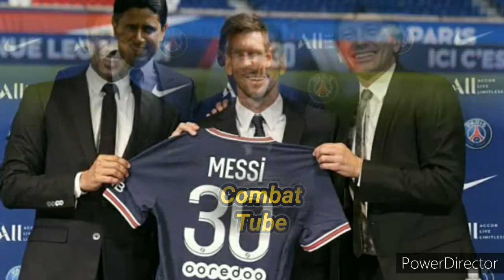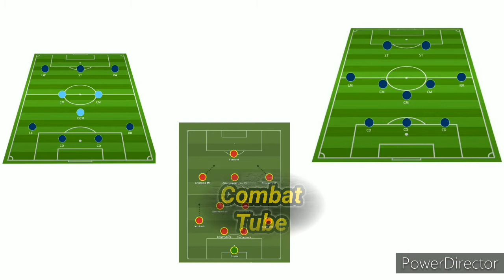Messi in PSG😱😱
Hey, Guys, listen! In this video, I didn't share any wrestling news. I shared something different but an interesting news. I explained Lionel Messi's departure from FC Barcelona. Why did he leave, what're the reasons, I discussed through my YouTube Channel. Just check it out.